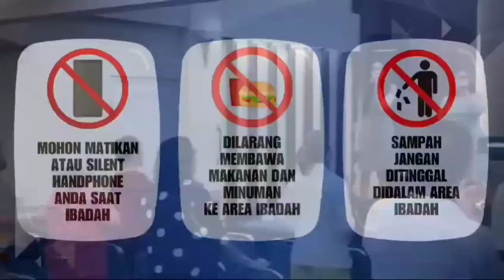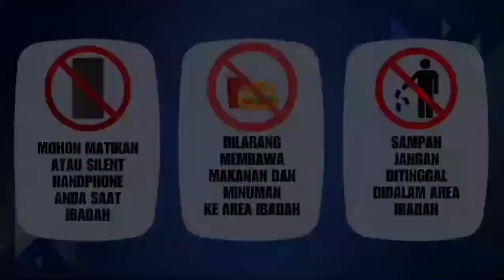Rumah Idaman - Ps.Yuni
Ibadah Raya 3 Maret 2024